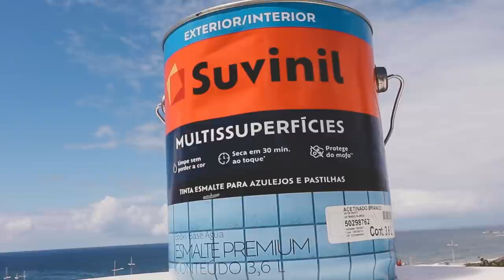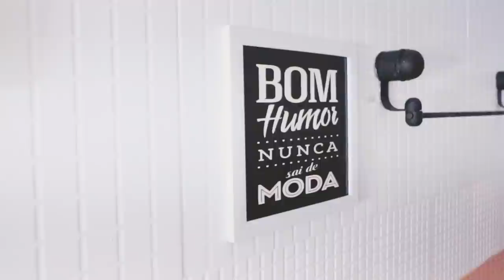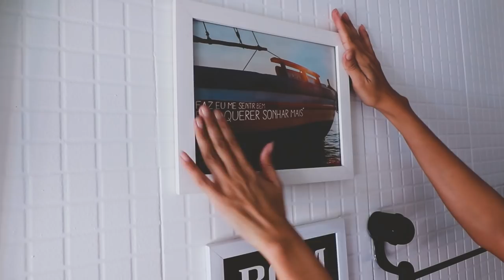REFORMA DE BANHEIRO SEM OBRA EM 1 dia: antes e depois BANHEIRO INACREDITÁVEL! faladantas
TRANSFORMAÇÃO DO BANHEIRO | DECORAÇÃO INCRIVEL | ANTES & DEPOIS da reforma do BANHEIRO PEQUENO gastando POUCO!  Vem ver como mudamos quase tudo nesse banheiro e pegar dicas pra fazer aí na sua casa também!🔔 SE INCREVA temos VÍDEO NOVO SEGUNDA, QUARTA E SEXTA AS 19:35H

Se você quer ter cachos perfeitos, quer fazer transição capilar, dicas de texturização, diy e videos transformando roupas,  dicas de moda, como se vestir bem,  tutorial de maquiagem esse é o lugar!

Oi, eu sou a Jessica Dantas, e O FALADANTAS é para compartilhar vida real, dicas de estilo, vlogs, resenhas de produtos, dicas pra cabelo cacheado, crespo, liso ou em transição capilar! E até carecas, por que não? Afinal, amor próprio vai muito além dos cabelos e maquiagens.